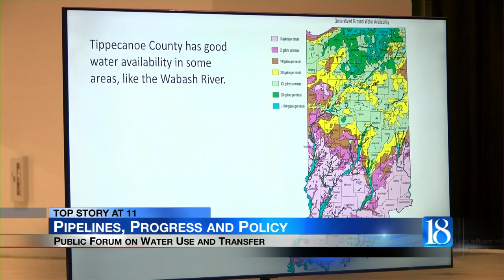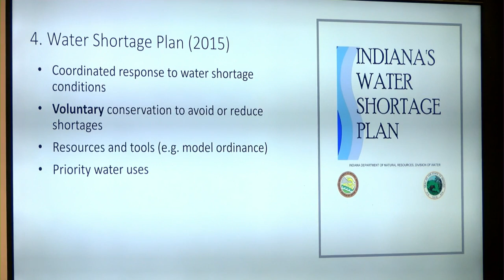Pipelines, Progress and Policy, public forum held on water use and transfer